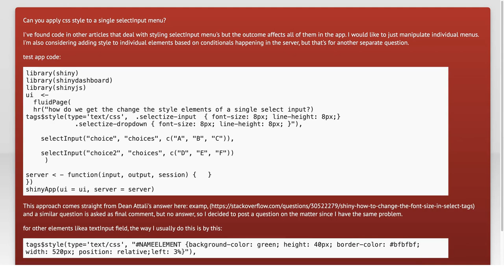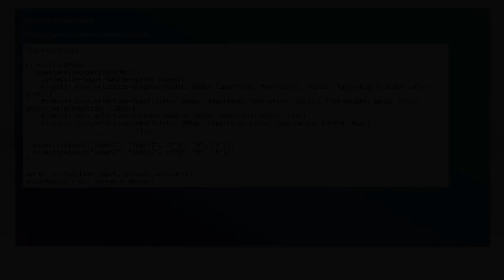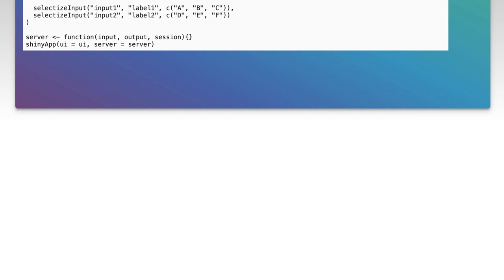Styling Individual selectInput Menus in R Shiny: A Complete Guide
In this video, we dive into the world of R Shiny to explore how to style individual selectInput menus for a more customized user experience. Whether you're looking to enhance the visual appeal of your application or improve usability, this complete guide will walk you through the techniques and best practices for styling these essential components. Join us as we transform standard selectInput menus into visually engaging elements that elevate your Shiny apps!

Today's Topic: Styling Individual selectInput Menus in R Shiny: A Complete Guide

Related to